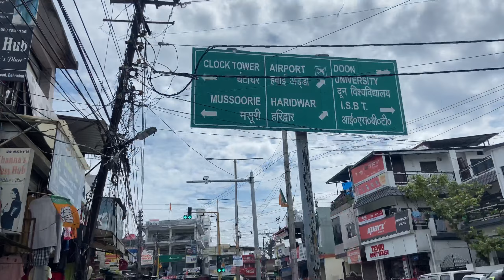Dehradun(MALDEVTA PULL)👍 recover Finally😍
my first vlog|I my first video on youtube
hello guys

My first villege ka vlogs My first vlog viral video

viral my first vlog viral trick my first vlog viral kaise kare my
first vlog 2022 my first vlog today my first video my first
vlog viral kaise karen my first vlog on youtube my first vlog
viral video myfirstvlogviral my first time Vlog first vlog first
video first video vlog my first vlog in youtube my first vlog in
field my first vlog viral 2022 my first vlog today my first vlog
my first vlog viral kaise Kare my first blog 1st blog My first
vlog viral My First Vlog My first vlog My first vlog viral my
first channel my first vlog on
youtubeHashtagsmyfirstvlog#myfirstblog
vlog viral kaise kare I sourav Josh vlogs commentson my
youtube video
Amyfirstvideotoday.

thanks A for watching this vlog👍👏